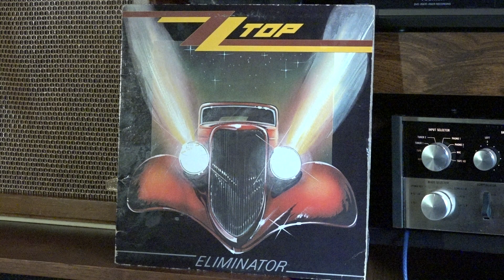STRATHCLYDE STD 305M - Ortofon 2M Bronze -Mcintosh c11 Pre Amplifier-Klipsch Belle Loudspeakers